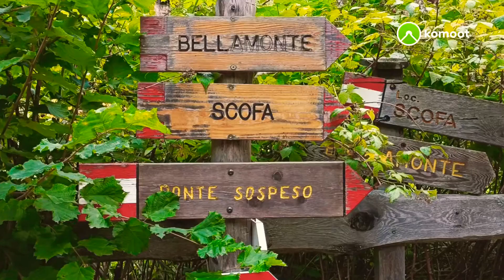Trekking 2022 costeggiando il torrente Travignolo fino al Ponte Sospeso